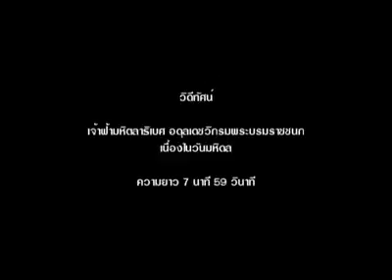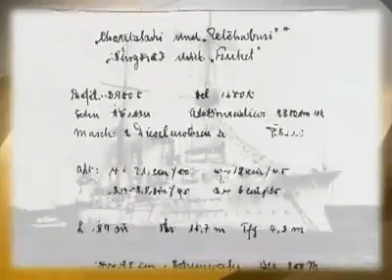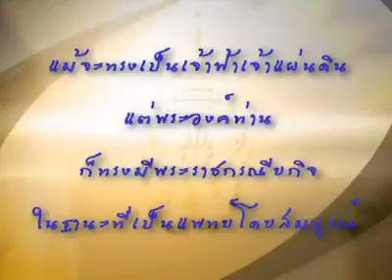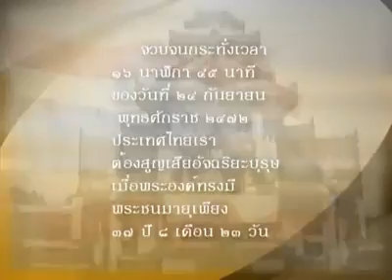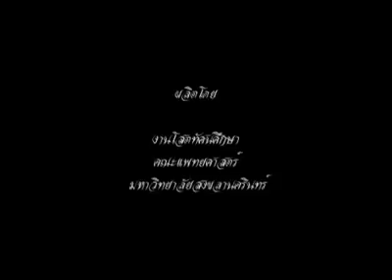สมเด็จพระราชบิดา